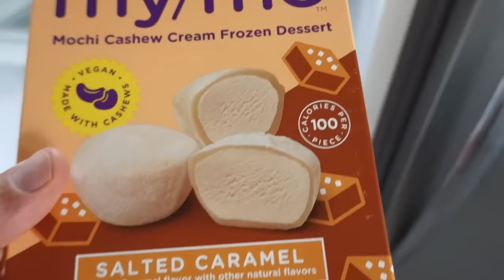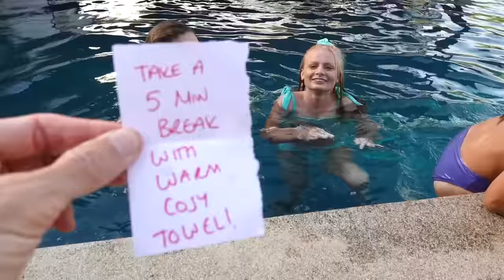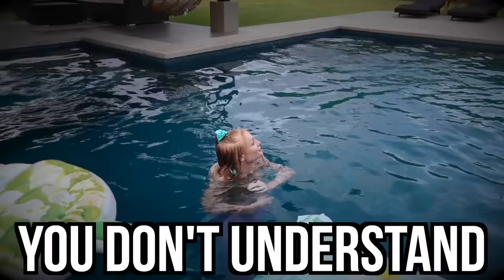LAST TO LEAVE ICE COLD POOL *WINS PRIZE* | Family Fizz